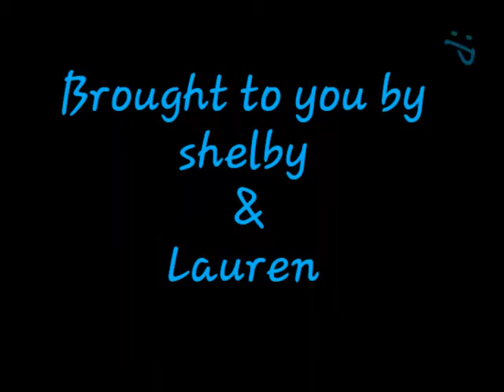Best friend tag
Meet my cousin Lauren! Fun day with her! More epic videos will come!